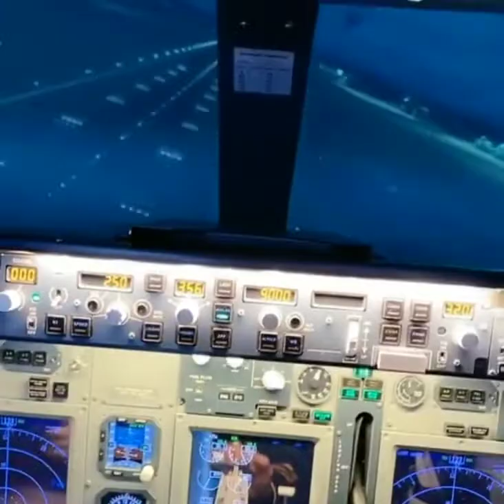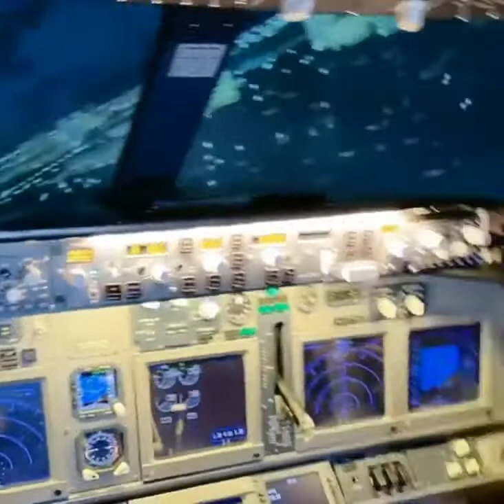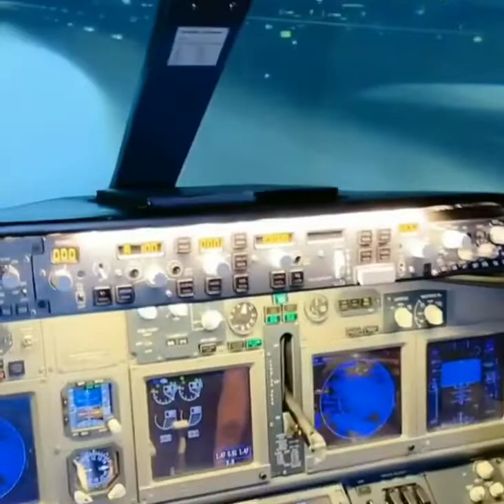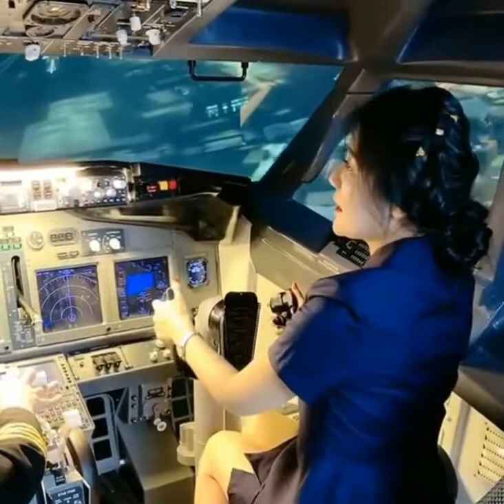Cute Girl Pilot | Female Pilot |Chinese Girls | Status | Tiktok | Sexy Girls | Beautiful Girls